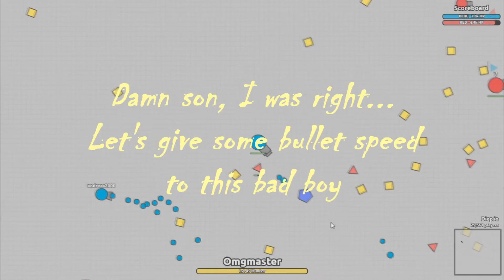[DIEP.IO] Mothership mode ~ Kicking asses with Hunter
Playing the new .io game which is quite different from Slither and Agar, but which is no less funny and original :) Enjoy